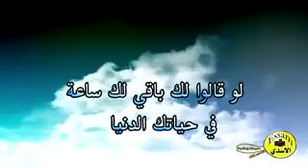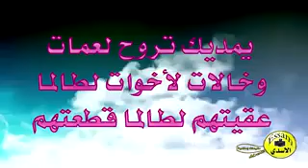جاهز للقاء الله